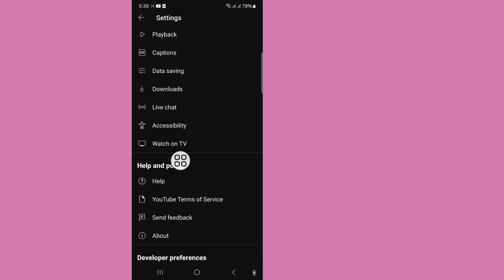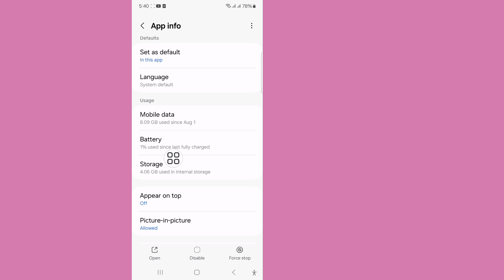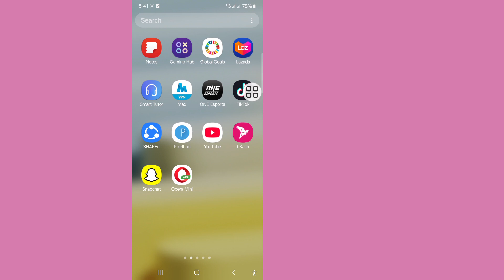How to Solve YouTube Play Button Not Working Problem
I'm going to show you How to Solve YouTube Play Button Not Working Problem. Watch this video and learn How to Solve YouTube Play Button Not Working Problem.

🤷‍♂️ Other Related Queries:
YouTube Play Button Problem Solve
How to fix YouTube play button not working problem
How to fix YouTube video play button not working problem
Fix YouTube play button Not working problem
YouTube play button Not working problem solve
How to fix YouTube play button problem YouTube play button problem solve